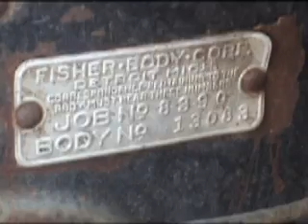1929 buick sedan. FOR SALE!!!!!!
1929 buick sedan. FOR SALE!